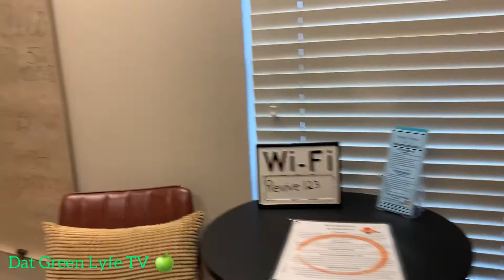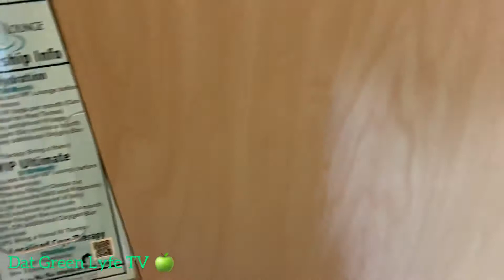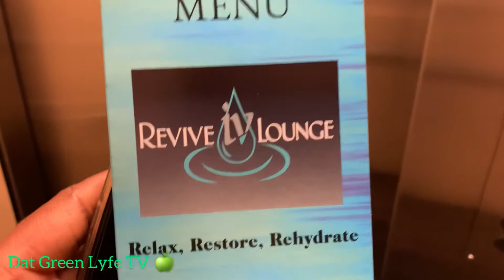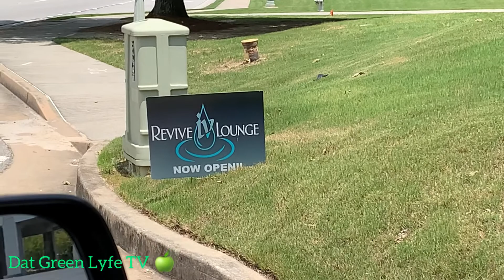My 2nd IV Drip